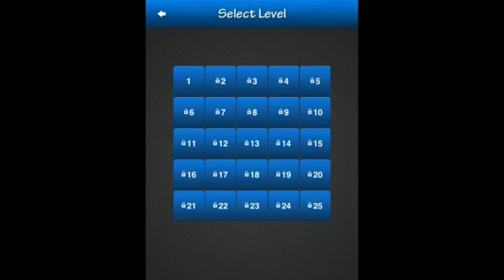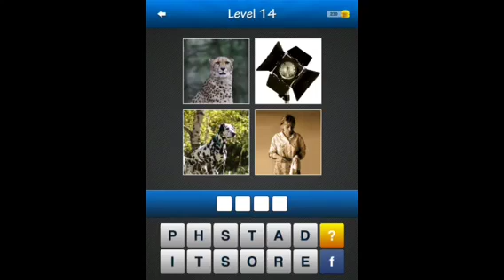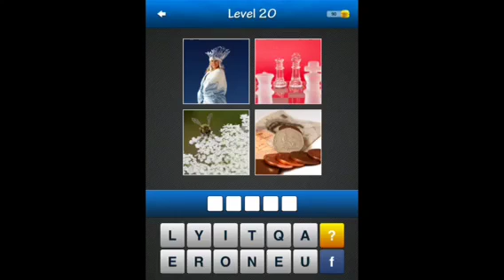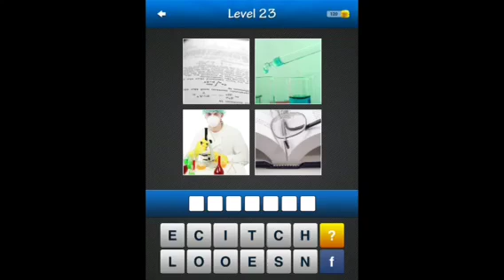Wordmania Level Pack 2 Answers